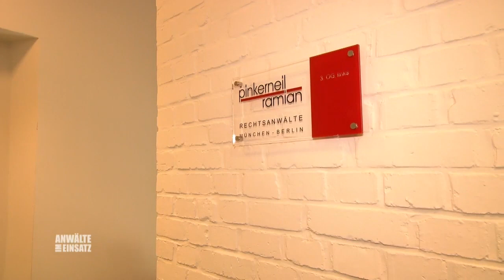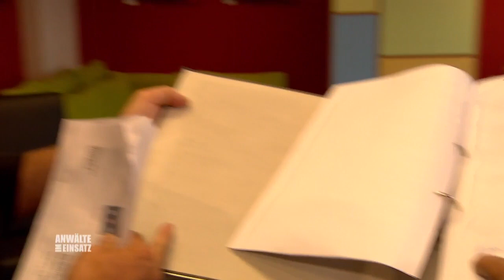Komplett VERWÜSTETES Haus 😱 Schock für zurückkehrende Familie | 1/2 | Anwälte im Einsatz | SAT.1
Nach einem Jahr auf Mallorca kehrt Familie Winter nach Zuhause zurück. Beim Anblick des Wohnzimmer trifft sie der Schlag: Bierflaschen und Unordnung überall, außerdem wurden sämtliche Möbel ausgetauscht. Ratlos wendet sich die Familie an Rechtsanwalt Claus Pinkerneil.